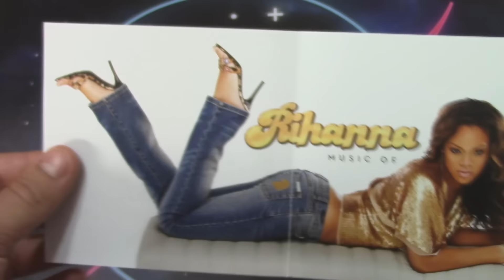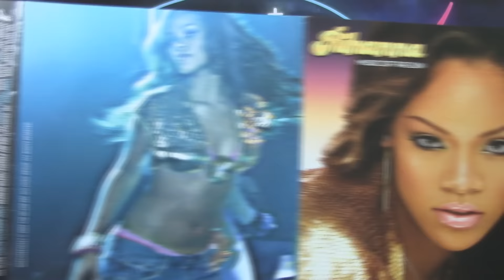UNBOXING: Rihanna - Music Of The Sun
UNBOXING 207/365 de la serie UNBOXING DIARIO durante el próximo año. Hoy Music Of The Sun de Rihanna